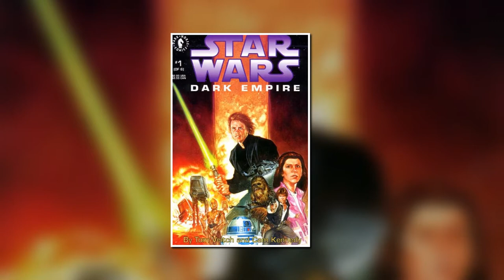The Rise of Skywalker Novelization Set to Address Several Unanswered Questions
The Rise of Skywalker Novelization Set to Address Several Unanswered Questions, specifically, how did Palpatine return after having presumably died in Return of the Jedi, and did Palpatine actually father a son? Dan discusses the how The Rise of Skywalker addresses these questions, and his thoughts on this.

Stay nerdy!